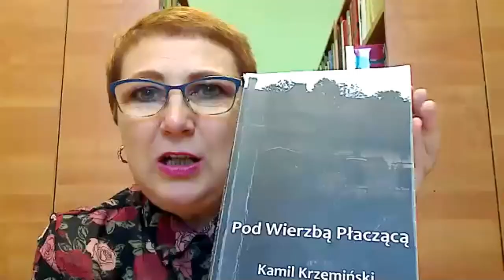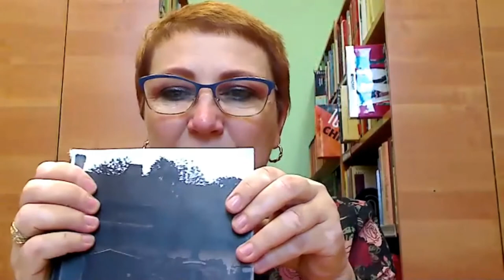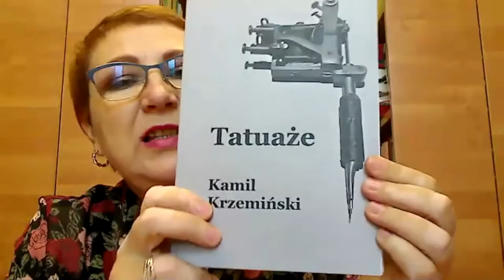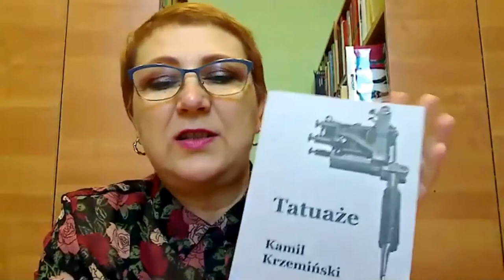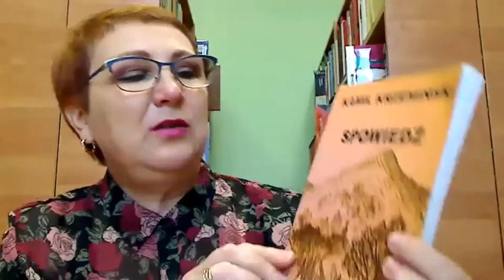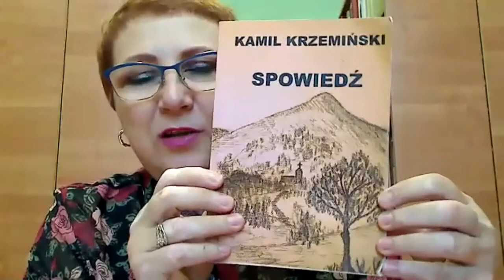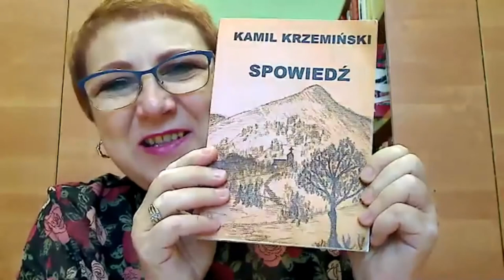Spotkanie autorskie: Kamil Krzemiński - Kultura w sieci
Wykonanie: Miejska i Powiatowa Biblioteka Publiczna im. Marii Konopnickiej w Lubaniu.